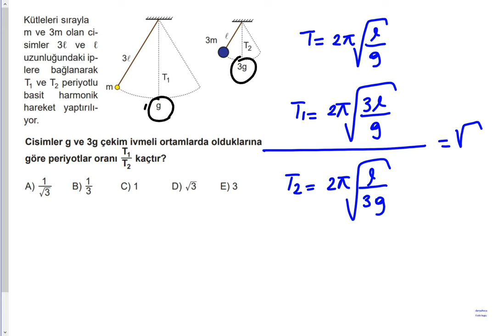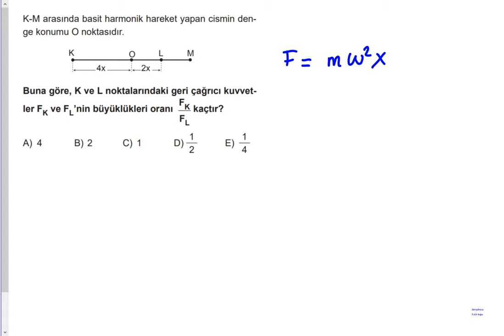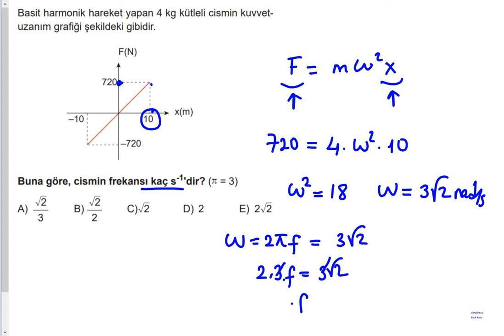FİZİK 12.SINIF BASİT HARMONİK HAREKET- 1 SORU ÇÖZÜMÜ ,TYT- AYT FİZİK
Basit harmonik hareket soru çözümü yapılmıştır. İkinci basit harmonik hareket soru çözüm videosu gelecektir. Takipte kalın.Sevgiler😊